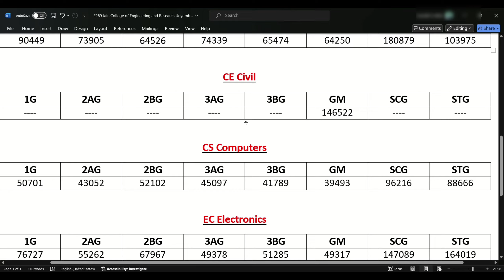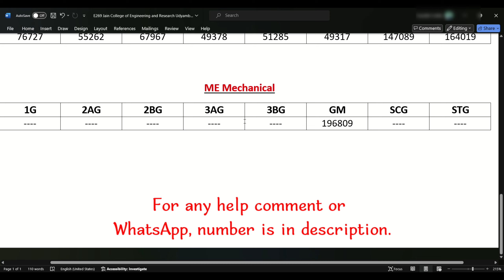Jain College Of Engineering And Research Belagavi KCET Cutoff 2024 | Category Wise KCET Cutoff 2024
If you want to kcet cutoff of last year any colleges please comment the college name we will upload video on that...

jain college me karelu padhai
jain college belgaum
jain college of engineering belgaum placements
jain college of engineering belgaum
jain college of engineering & technology hubli
jain college of engineering and research belagavi
gogte institute of technology Belagavi
git Belagavi
git belgum
kle Belagavi
sheshagiri Belagavi
vtu Belagavi
anagadi Belagavi
kle Chikodi Belagavi
jcer Belagavi

KCET 2024 - HOW TO DO KCET OPTION ENTRY 2024? | DIFFERENT COURSES OF SAME COLLEGE

BEST ENGINEERING COLLEGES LIST FOR KCET 2024 OPTION ENTRY KCET COUNCILING 2023|OPTION ENTRY PROCESS

bvb college management quota fees
bvb engineering college hubli fee structure
bvb hubli college code
E241 KLE Technological University(Formerly BVBCET)
bvb hubli computer science
bvb hubli cutoff for cs
bvb hubli cutoff for cse 2024
kle institute of technology, hubli
bvb college hubli
bvb college hubli placementsbvb college hubli hostel
bvb college hubli campus

BEST ENGINEERING COLLEGES LIST FOR KCET 2024 OPTION ENTRY KCET COUNCILING 2024|OPTION ENTRY PROCESS

kls gogte institute of technology electronics and communication engineering
kls gogte institute of technology electrical and electronics engineering
kls gogte institute of technology civil engineering
kls gogte institute of technology mechanical engineering